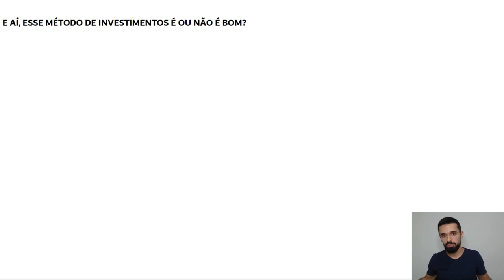NÃO ADIANTA QUERER RESULTADO SEM ENTENDER ISSO | Investidor Sempre em Alta